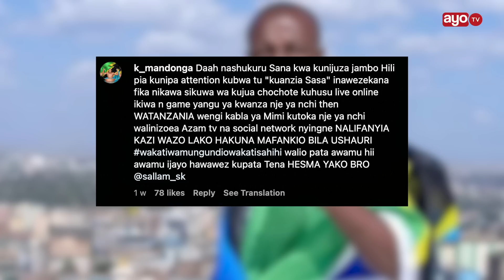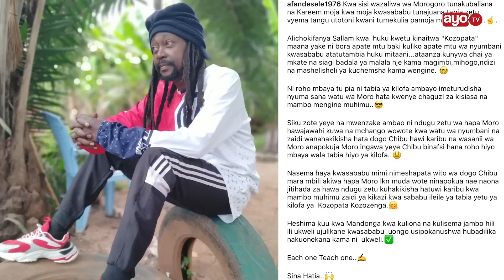AFANDE SELE AUNGANA NA MANDONGA, AMKATAA SALLAM SK AMWAMBIA "ROHO MBAYA TU, DIAMOND HANA ROHO HIYO"